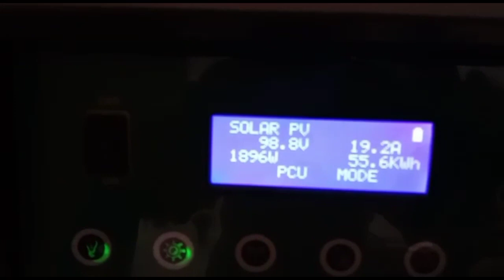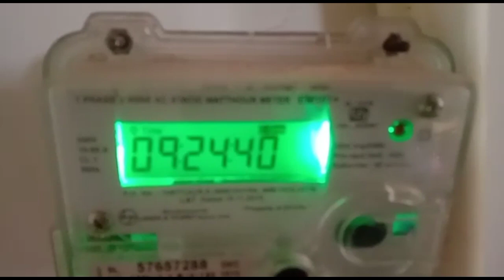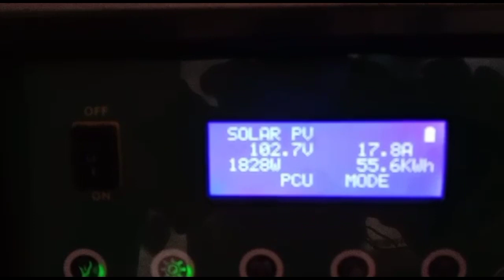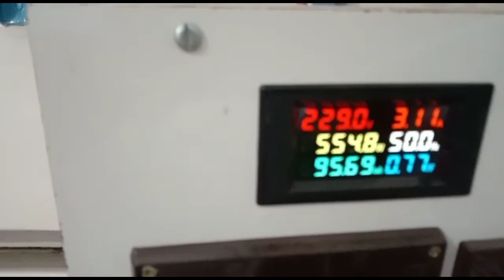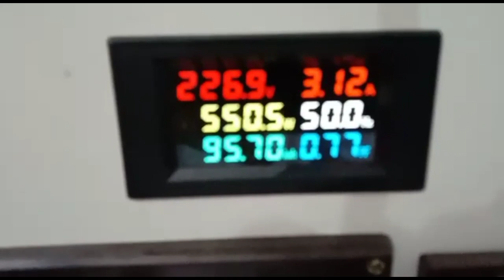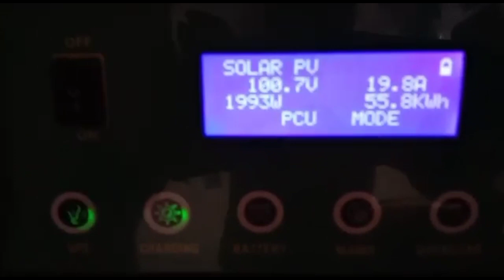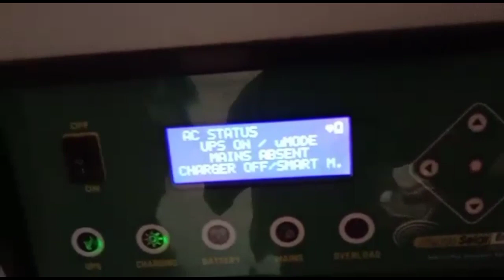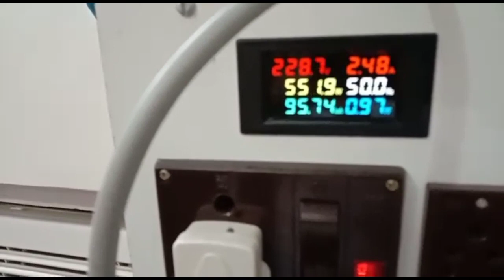इस सोलर सिस्टम से हुआ बिजली कनेक्शन कट | solar system for home | nexus solar user review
3 kva solar system |solar panel system for home | solar

In this video you will watch user review of nexus 5kva solar system with nexus solar a.c  and nexus bifacial solar panel with 5kva mppt solar inverter which have true mppt solar pcu ,nexus solar panels(latest solar panel 2021) technology this mean offgrid solar system price with  Bifacial solar panel with solar inverter and inverter battery and solar battery with installation of solar system, which solar energy is the best solar panel in india in poly ,mono ,mono perc or bifacial solar panel, 2kw solar plant price or 3 kw solar system i.e solar panels for home with solar panels price or solar plate price  by solar expert Deepak chaudhary from best solar Companies nexus solar energy which is in the rank in top 10 solar manufacturer compney in india.
topic covers:-
solar system
DeePak chaudHarY

FOR DISPATCH
FOR COMPLAINTS
F0R ACCOUNTS
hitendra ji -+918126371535